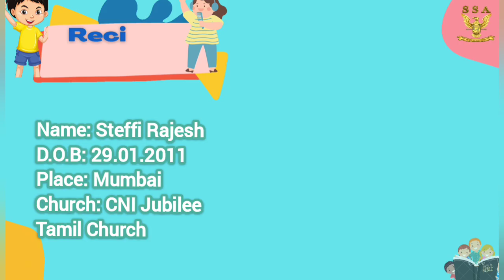Reciting Rockstars -2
Steffi Rajesh